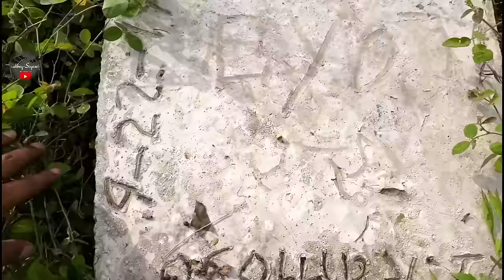TRIALA MANSION "KAPITAN BERONG" Col. Tinio House | KaSiyasat Mini Docu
Ang shooting location dati ng pelikulang "ANG MGA KUWENTO NI LOLA BASYANG"